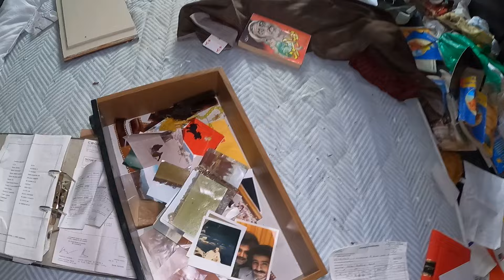Ik Vond Een Verlaten Kasteel In Luxemburg!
Hey ik ben Jordy Reyskens. Op mijn kanaal kun je videos vinden waar ik de meest bizarre verlaten locaties bezoek. Ook maak ik shorts over dingen die ik test en leuk vind.